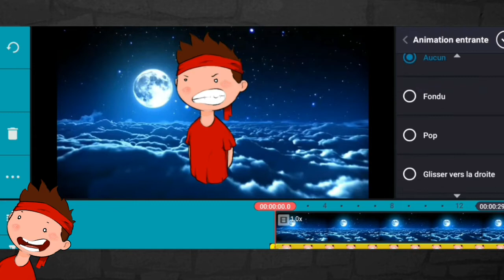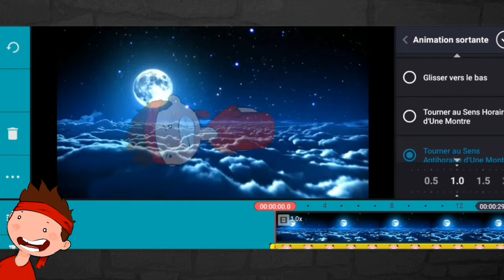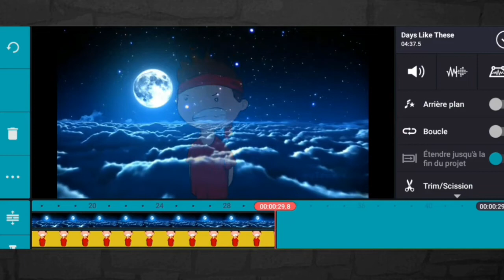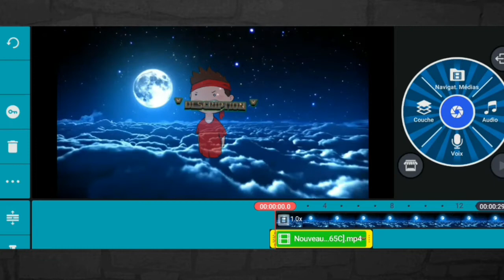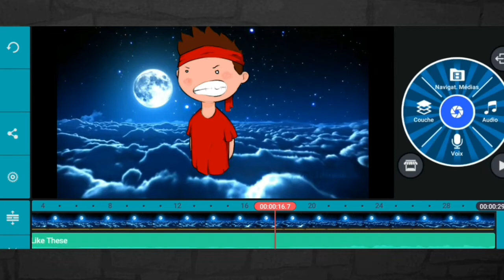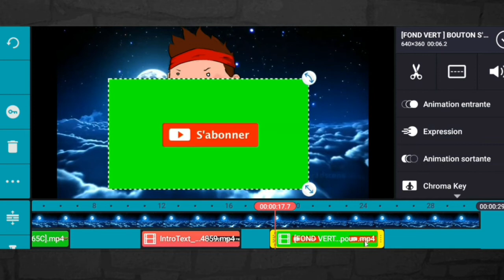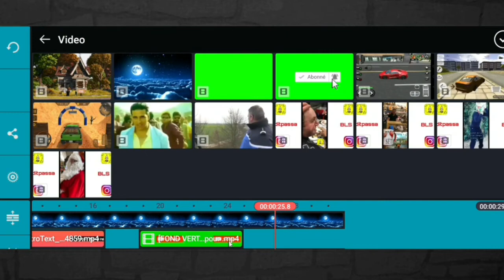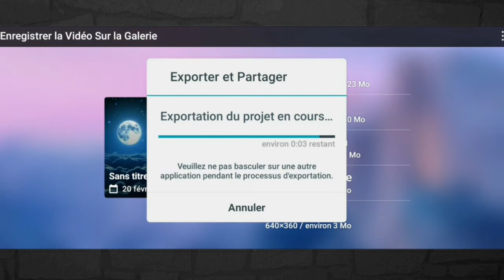TUTO MONTAGE ANDROÏD 📹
⚠️CODE CRÉATEUR: GILUI⚠️

➡️✔TWITTCH : Luigidu7

➡️ABONNÉ VOUS POUR PLUS DE CONTENUS !!🤩